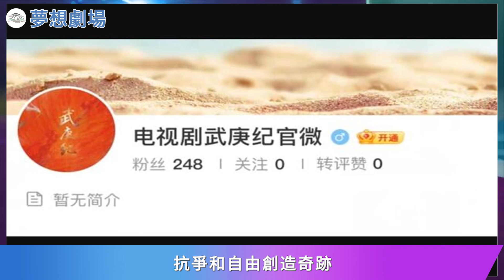任嘉倫驚喜不斷又一古裝劇來襲，將與李一桐合作《武庚紀》，官微已開可粉絲卻不樂意了！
任嘉倫驚喜不斷又一古裝劇來襲，將與李一桐合作《武庚紀》，官微已開可粉絲卻不樂意了！任嘉倫